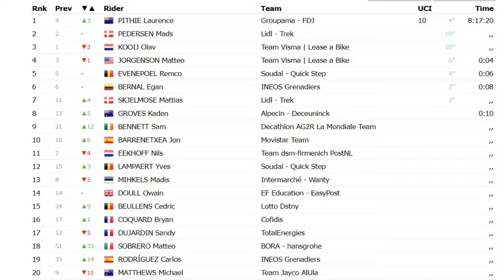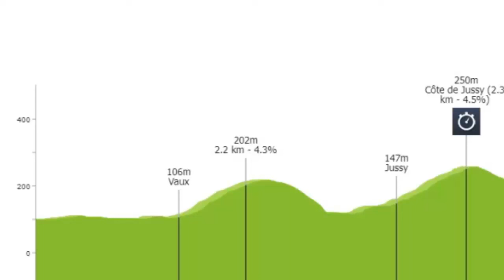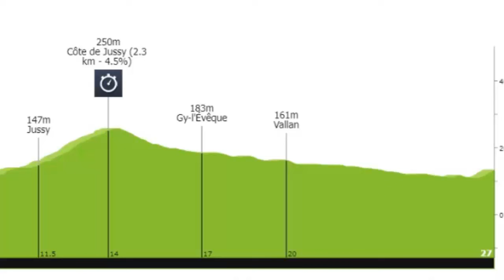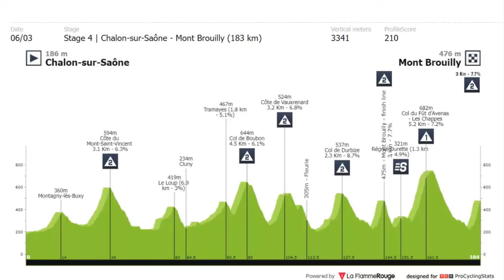3 ETAPA PARIS NIZA 2024 DUELAZO HOY REMCO EGAN y ROGLIC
3 ETAPA PARIS NIZA 2024 DUELAZO HOY REMCO EGAN y ROGLIC